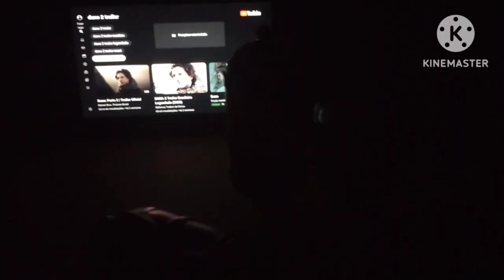Brian O Minion (T9EP44) - Duna: Parte 2 (2024) (Trailer Oficial)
DUNA: PARTE 2 - Março De 2024 Exclusivamente Nos Cinemas.